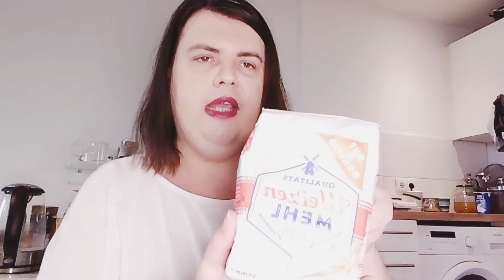Распаковка продуктов на 50евро ,соседи дверь разнесли , Беженцы Украина 🇺🇦🇩🇪 подписывайтесь